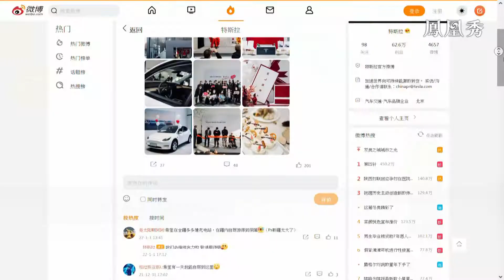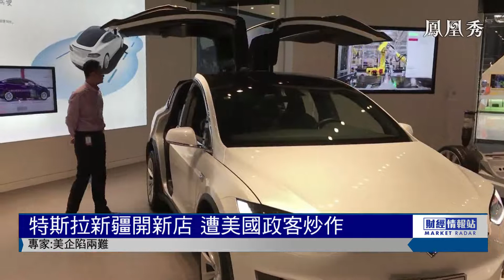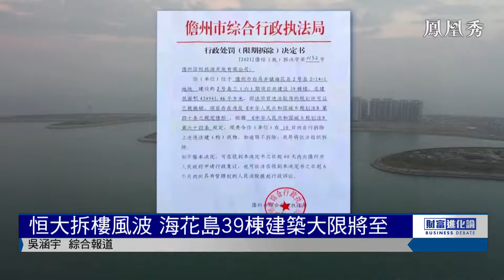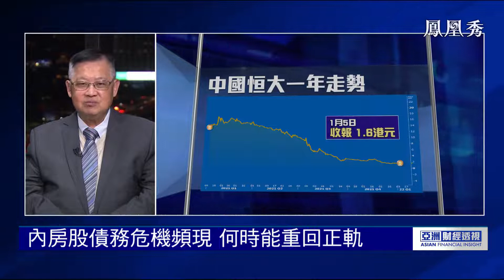【亞洲財經透視】記者直擊恒大待拆樓現場 曾淵滄：房地產政策或難鬆綁【鳳凰秀】20220106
屋漏偏逢連夜雨，深陷債務危機的中國恒大，又被海南省儋州市當局責令自行拆除海花島39幢違法建築。恒大能否度過危機？中國房地產企業在未來又該如何適應新市場環境？鳳凰衛視特派海南記者陳睿希直擊恒大待拆樓現場，財經分析員曾淵滄詳細解讀資本市場影響。

【亞洲財經透視】每周二至周五更新
立足香港國際金融中心，跟蹤每日資本市場動態，聚集區內熱門政經事件，匯總境內外媒體多元財經觀點，為觀眾創造多面向豐富視角